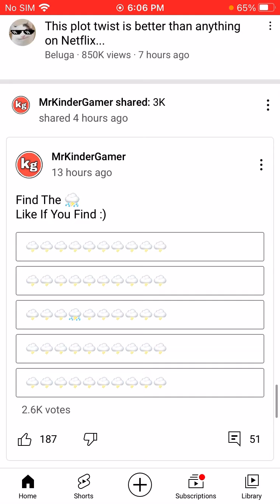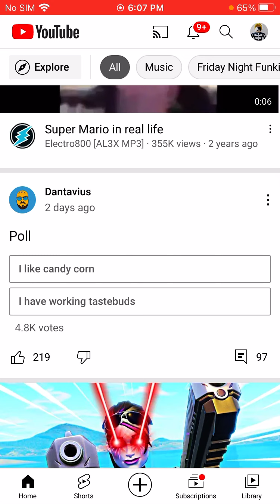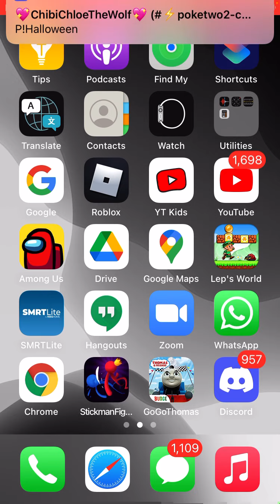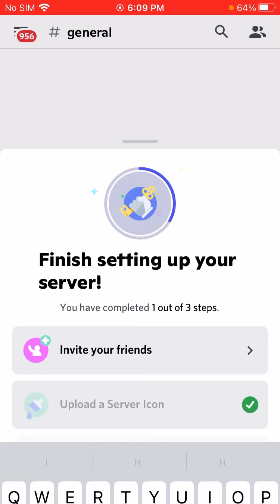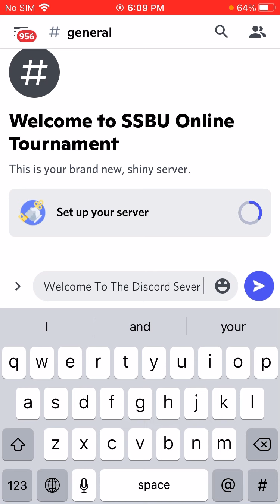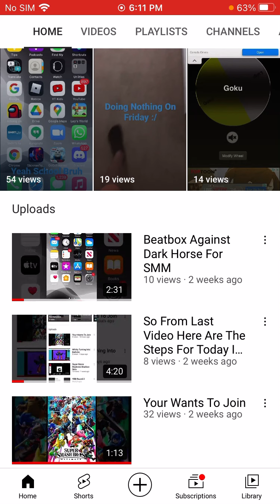New Tournament Who Wants To Join Now